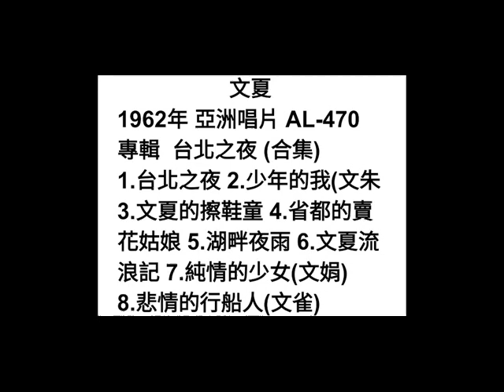少年的我 文夏&文朱&四姊妹 速度修正版 ˙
詞：文夏
曲：黎錦光
原唱：文夏&文朱四姊妹 1962年
亞洲唱片 1962年
專輯  台北之夜

春天的花是無限清香
秋天的月是無限清亮
少年的我是無限的快樂
美麗的小姑娘在那裡
春天的花會逢春滿開
秋天的月會逢秋明亮
少年的我只有今日快樂
寶貴的情像月亮
甘蜜的愛像花香
少年的我無打拼
怎樣會乎伊快樂歡喜嘿！